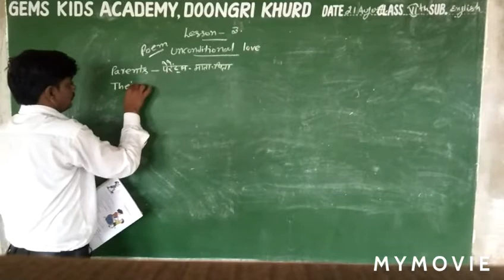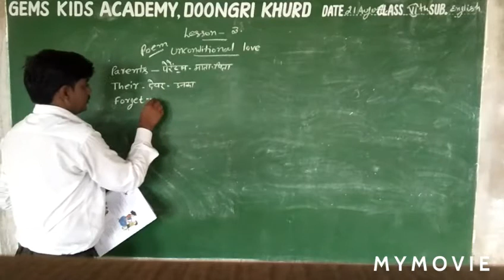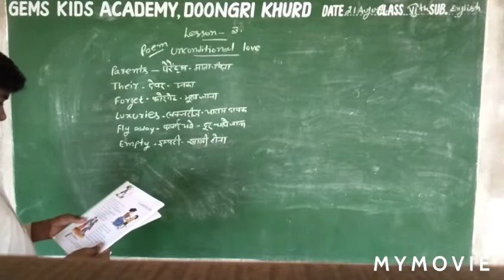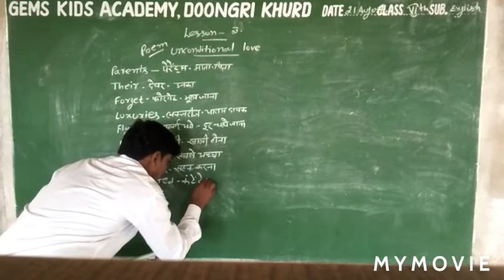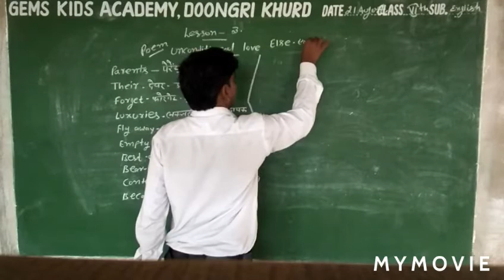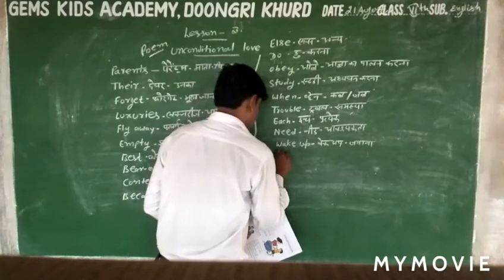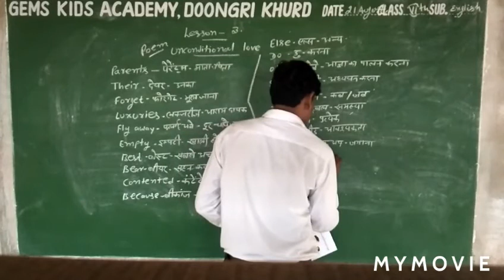6th English 21August